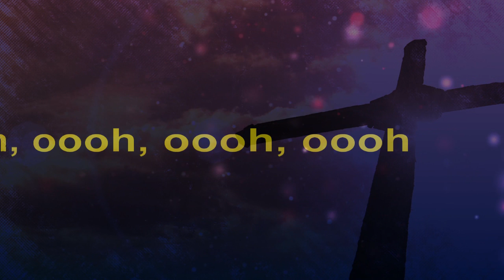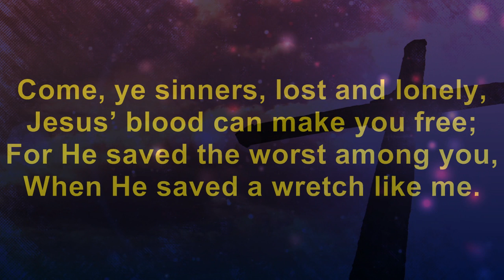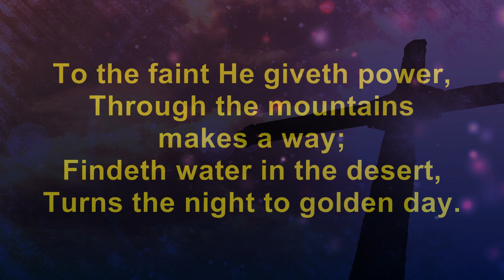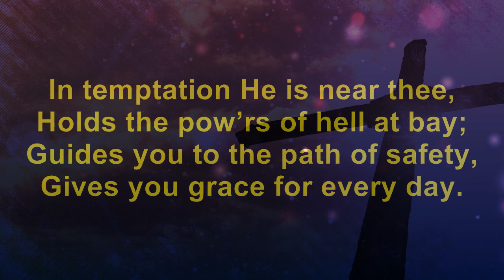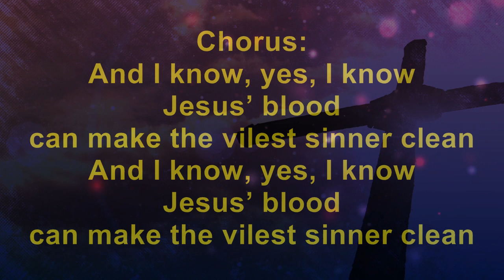Yes I Know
"Yes I Know" - Worship Accompaniment Video w/Lyrics